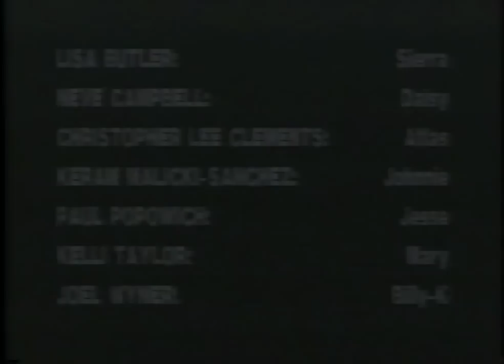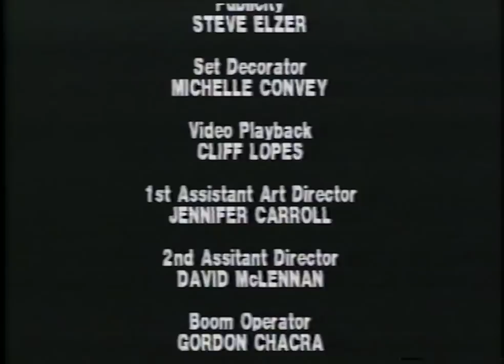Catwalk TV Series S01e21 "Mother's Day" select scenes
Selected scenes from Episode 1, Season 21 "Mother's Day" of the original syndicated TV series Catwalk from the early 1990's. It is not available commercially anywhere. It is uploaded here for archival and study purposes.

Starring:
Keram Malicki-Sanchez - Johnny Camden
Kelli Taylor - Mary
Neve Campbell - Daisy
Paul Popowich - Jesse Carlson
Christopher Lee Clements - Atlas
Lisa Butler - Sierra

Guest Stars:
Joel Wyner - Billy K.
Linda Griffiths - Rita
Victor Ertmanis - Johnny's Father